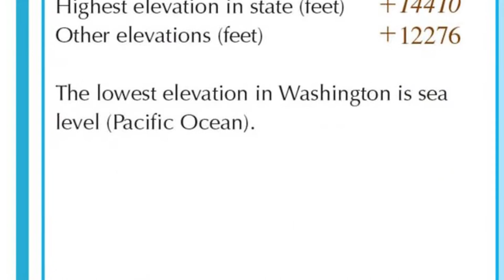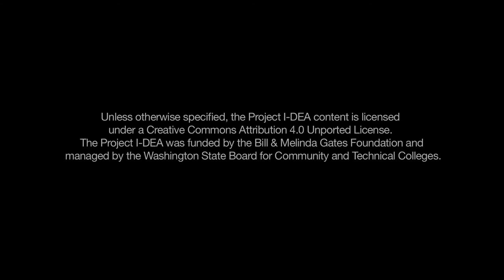Reading a Map *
This video demonstrates how to read a map, including the compass and the key. The video is used in the Washington State History module in the Project I-DEA Curriculum.